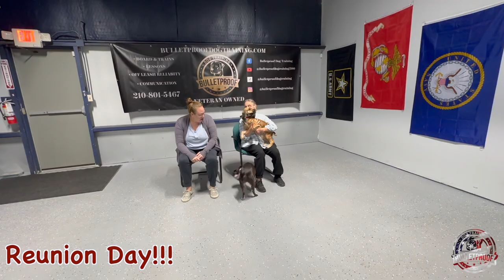Coco's Amazing Transformation | 15 Day Board & Train | Cocker Spaniel